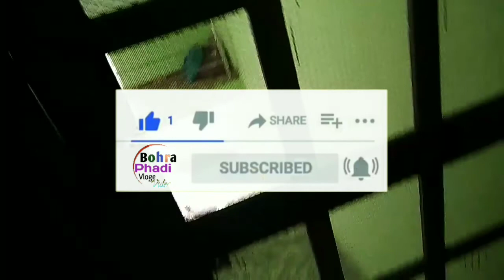हल्द्वानी में सबसे सस्ता और अच्छा खाना 20₹ में Haldwani Mein sasta khana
How are you guys all of you are welcome in my channel you all have new youtuber so friends I hope you guys are healthy and cool
Today's video is also short, this video has also been made on routine, quickly like share the video, comment and don't forget to subscribe to the channel, brother of all of you Suraj

My name - Suraj singh bohra
I'm from  - Okhalkandha
̶ᴠʟᴏɢ ᴛɪᴛʟᴇ Ha
 हल्द्वानी में सबसे सस्ता और अच्छा खाना
Haldwani Mein sabse Sasta khana kahan Milta Hai
₹20 Mein ful diet khana